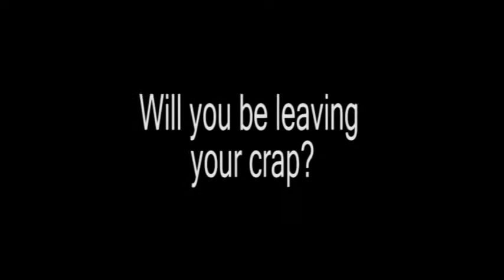Randy Crap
funny vid w me josh forrest scott and eric..filmed at abundant life church